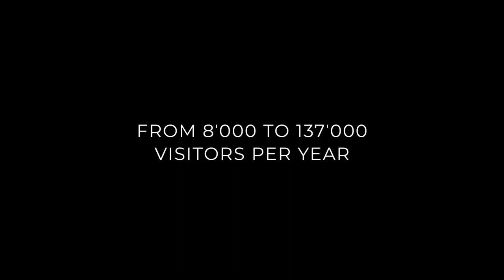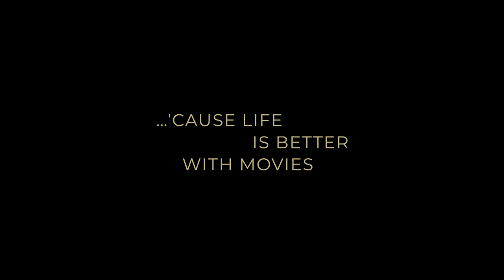Imageclip Zurich Film Festival short version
This is Zurich Film Festival! We're looking forward to welcoming you again in 2023 - Save the date: September 28 to October 8, 2023.